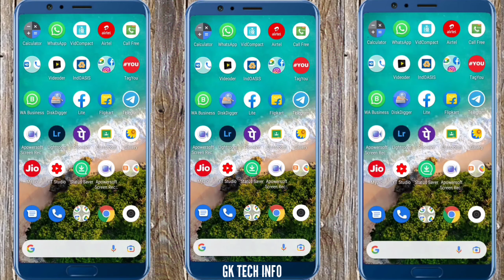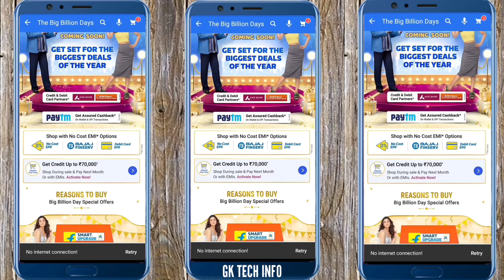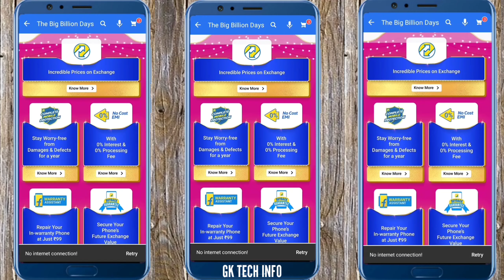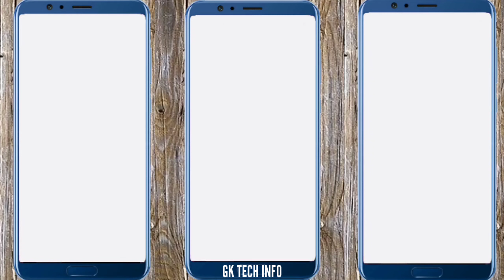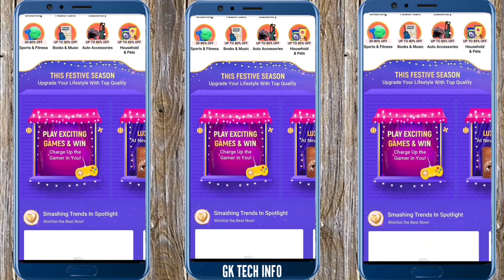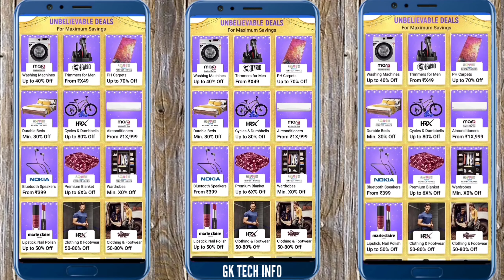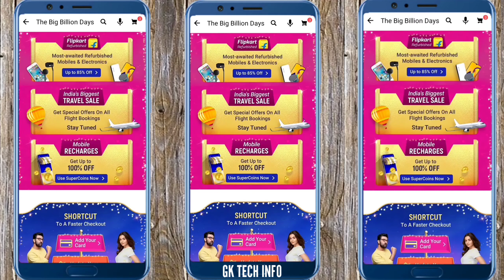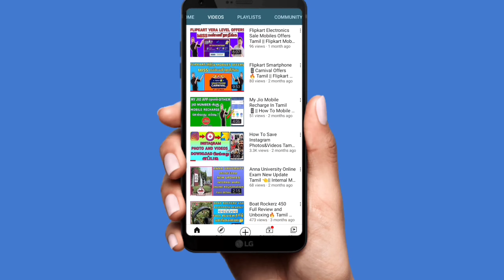Flipkart Big Billion Days 🔥Offers🔥 2021 In Tamil | Flipkart அதிரடி Offers in Tamil | Gk Tech info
Key Words 👇

Flipkart Big Billion Days in Tamil
Big Billion Days
Flipkart Best Offers in Tamil
Flipkart Big Billion Days Offers date in Tamil
Flipkart Big Billion Days Bank Offers in Tamil
Flipkart
Flipkart New Offers in Tamil
2021 Best Mobiles Offers in Tamil
Realme Mobiles Offers in Tamil
Flipkart September Month Offers in Tamil